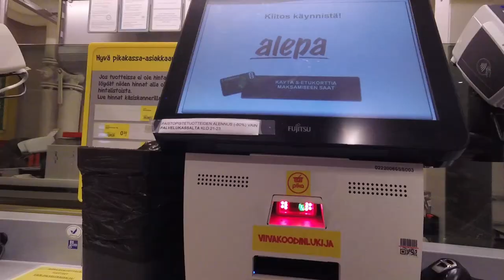CVB Vlog #3: Versatile Parkour Athlete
Eh, Merry Christmas! Went to train at Parkourkeskus with the lads and had some good times. Gratitude to Jesse Rantala (@jesutin) for filming all the lines!!